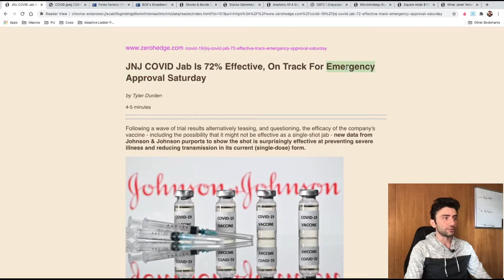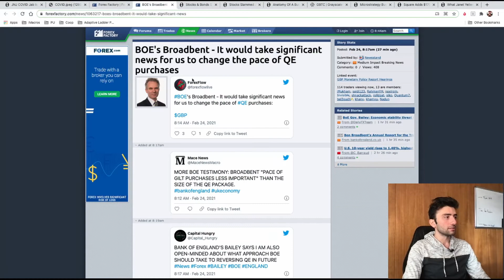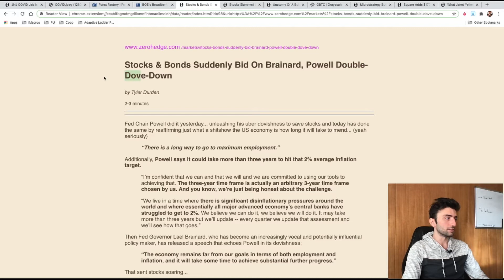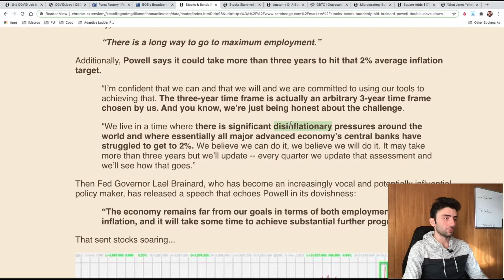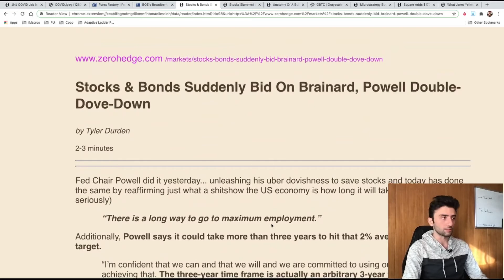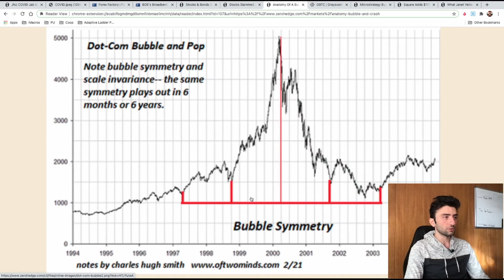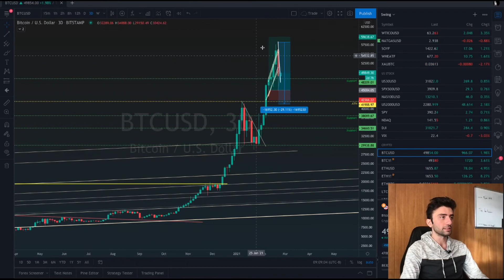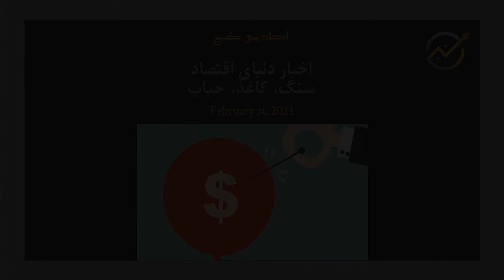سنگ، کاغذ، حباب - تحلیل زنده اخبار جهان - ۲۴ فوریه ۲۰۲۱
در این ویدیو به بررسی و تحلیل مهمترین اخبار موثر بر بازارهای جهانی می‌پردازیم و تاثیرشون رو بر قسمت‌های مختلف بازار نگاه می‌کنیم. این ویدیو بخشی از نسخه ضبط شده‌ی جلسه زنده روزانه است.
حتما نظرات و نکاتی که به ذهنتون می‌رسه رو همین‌جا در قسمت کامنت‌ها با ما در میان بذارید و با اشتراک‌گذاری این پست و این صفحه به ما انرژی بدید 🙏🏼🙏🏼